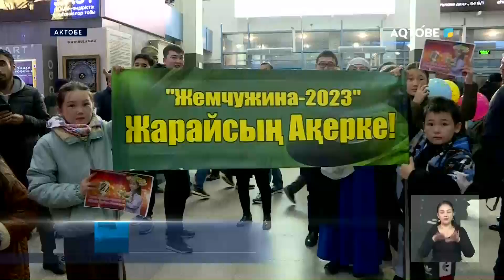Победа на международном конкурсе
9-летняя певица Акерке Орынбайкызы из села Актасты Айтекебийского района завоевала Гран-При на конкурсе, прошедшем в Америке.

На международном творческом соревновании "Шедевры Нью-Йорка " выступали представители сферы культуры, родные и близкие. Всего в конкурсе приняли участие 30 певцов, каждый из которых продемонстрировал своё мастерство перед жюри.

Акерке Орынбайкызы произвела впечатление на судей своим голосом